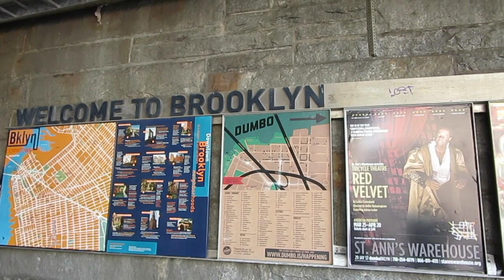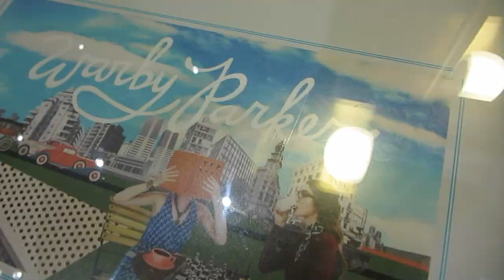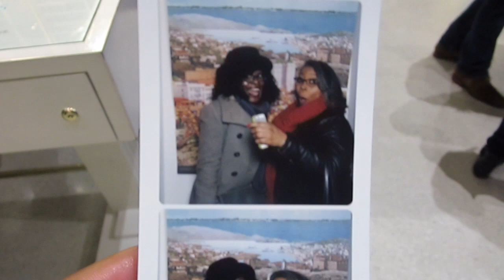[VLOG] My Day in NYC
Spent the day with beauty blogger, Ty Alexander (@gorgeousingrey), in NYC to find out what spots in the city are the best for taking pics/video for Instagram and YouTube for her own channel. This is the behind the scenes! (Sort of.)

[WATCH IN HD BECAUSE EVERYONE NEEDS A TREAT.]

[TALK TO ME BECAUSE YEAH]